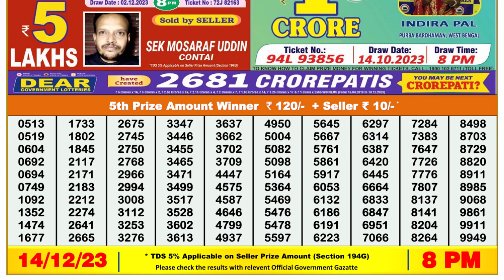🔴 Lottery Sambad Live 08:00pm 14/12/23 Evening Nagaland State Dear Lottery Result Pdf Download